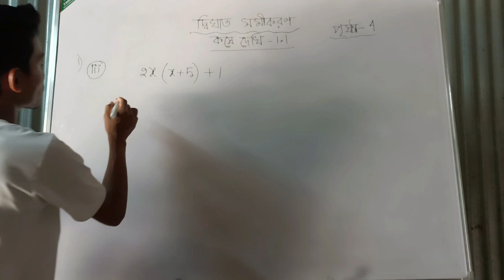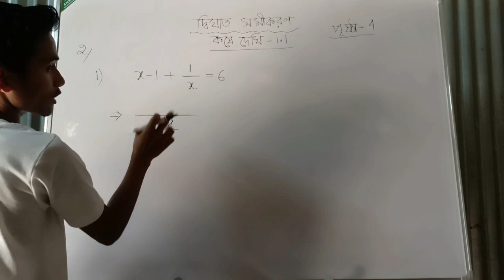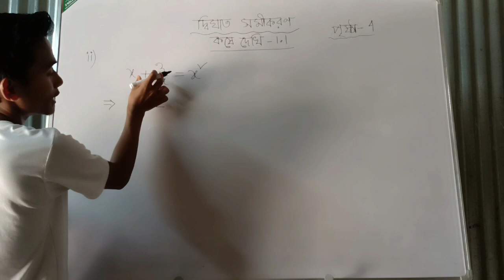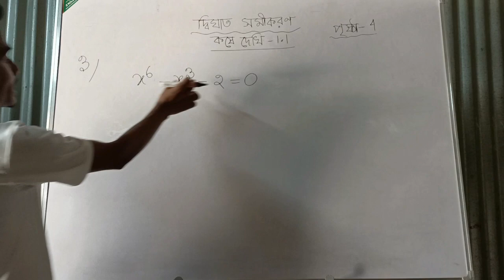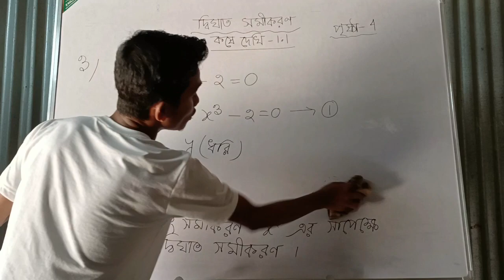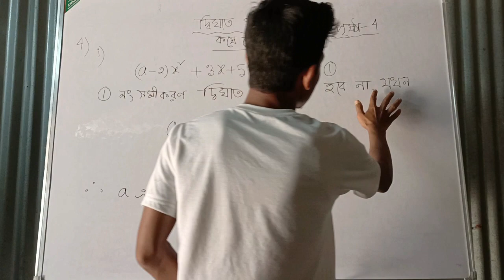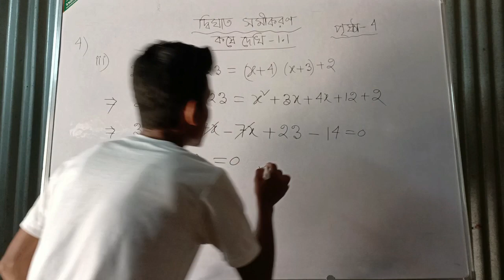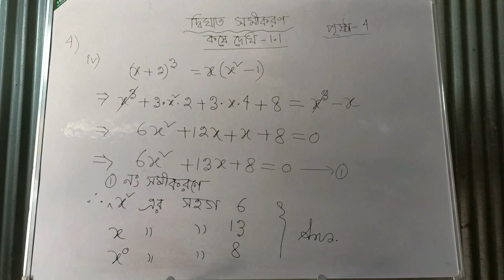দ্বিঘাত সমীকরণ। কষে দেখি 1.1 পৃষ্ঠা -4। প্রশ্ন-1,2,3,4। সম্পূর্ণ আলোচনা।